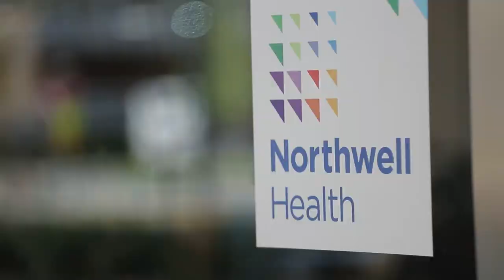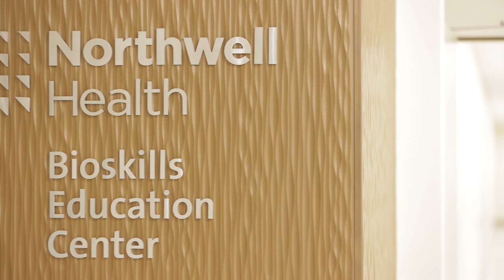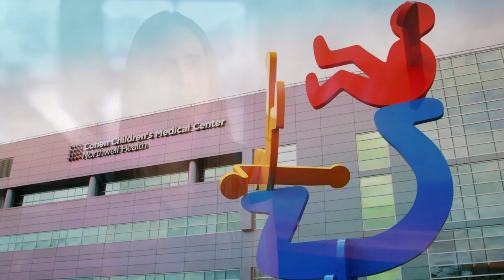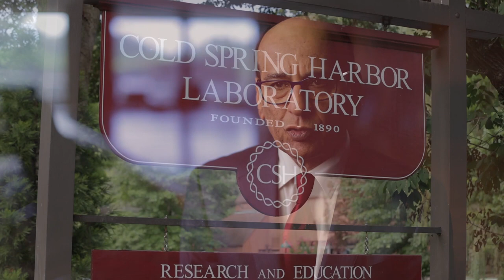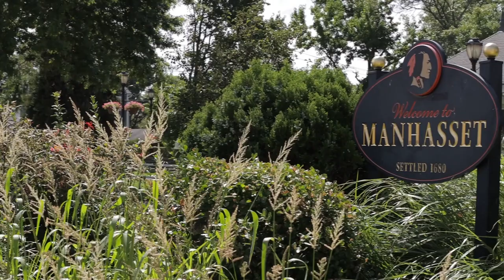The Neurosurgery Residency Program at Northwell Health